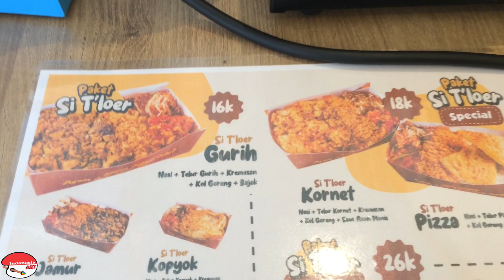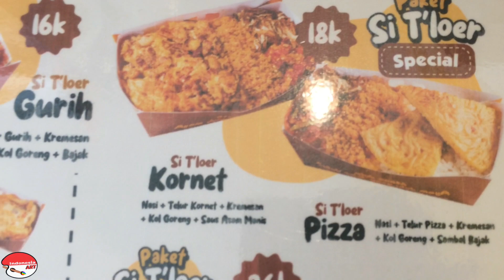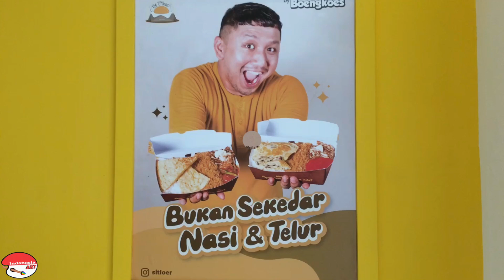BOENGKOES SULAP MENU TELUR !!! BUKAN SEKEDAR NASI DAN TELUR ???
Si Tloer
Jl. Raden Saleh No. 35A
Ciledug
Tangerang

Si Tloer gurih Rp. 16.000

Banyak varian dengan bahan dasar telur murmer !!!